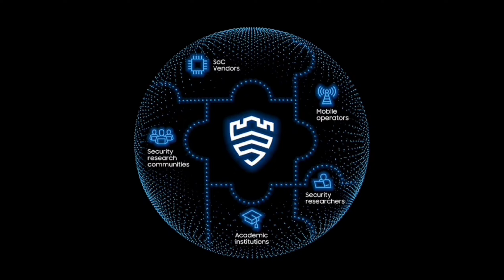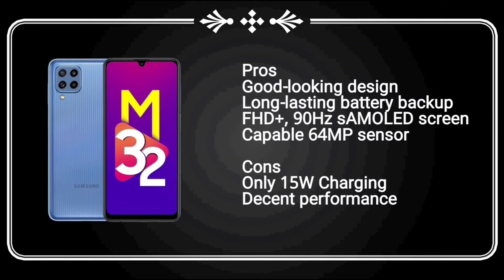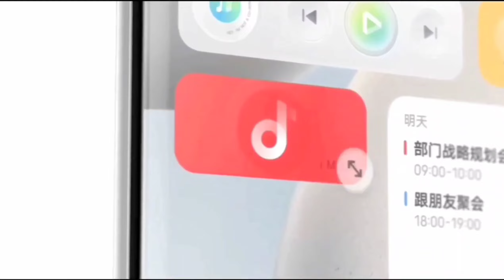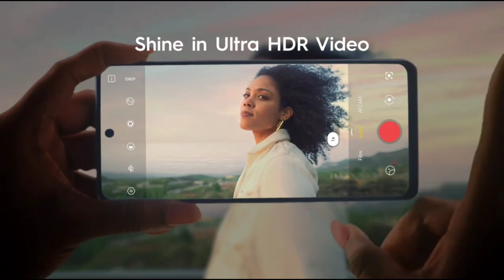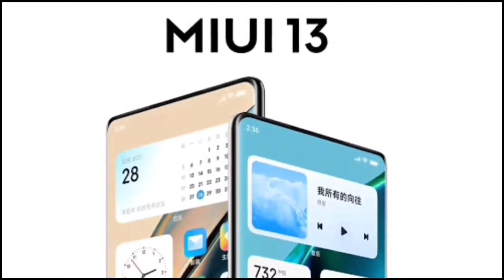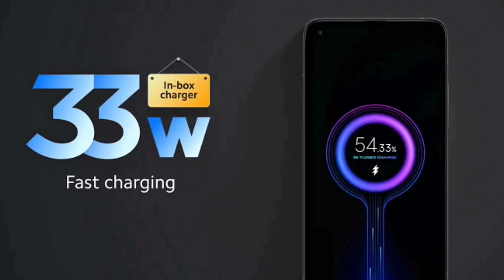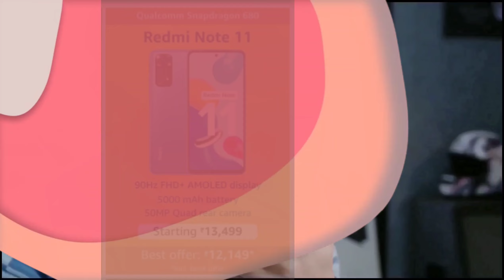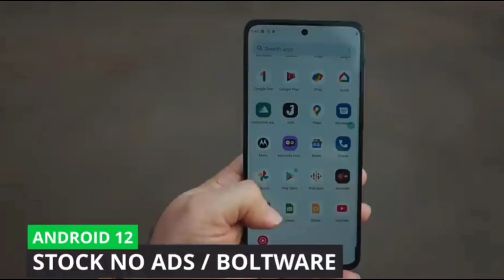Top 4 sAMOLED Phone Under 13000 | Best Phones Under 12000 | Best mobile under 12000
MY GEARS :-

Your Related Queries Solved:
best phone under 13000 with amoled display,
best mobile under 13000 camera,